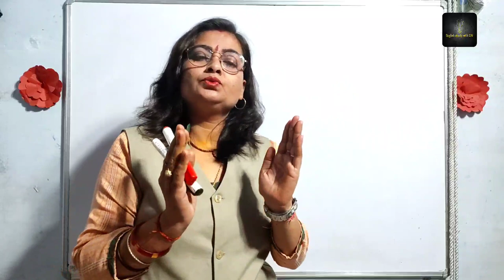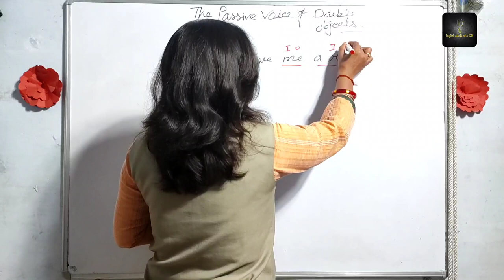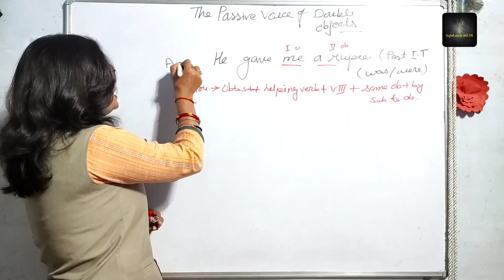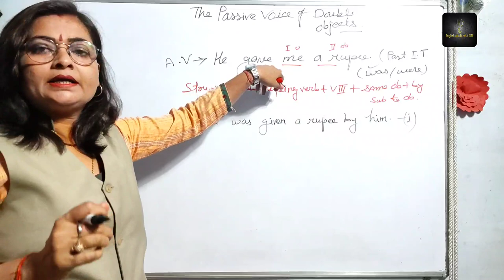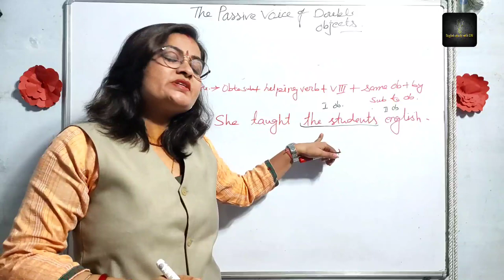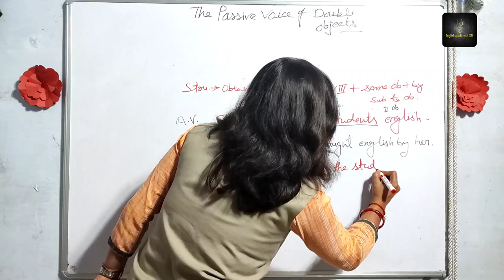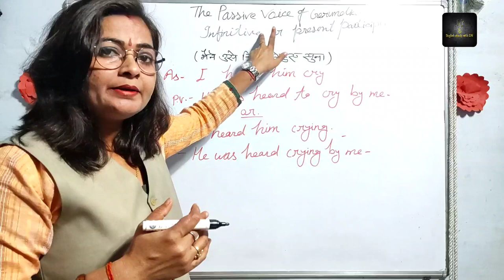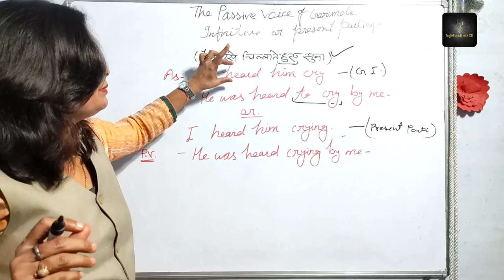THE PASSIVE VOICE OF DOUBLE OBJECT |PART-13 NCERT, STATE BOARD, 6th to 12th & COMPETITIVE EXAM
THE PASSIVE VOICE OF DOUBLE OBJECT

.The Passive_Voice of "DOUBLE_OBJECT | for NCERT, STATE BOARD, 6th to 12th & COMPETITIVE EXAM
Most verbs also have a passive infinitive form, which consists of the infinitive of be (with or without to) + the -ed form of the main verb: (to) be caught, (to) be done, (to) be helped, (to) be left, (to) be washed.
.What is active and passive voice?,

What does active and passive voice?,

.What is active and passive voice PDF?

What is the example of active and passive voice?,

What is active voice ‑ passive voice ?,

What is the examples of active and passive voice?,

What is the difference between active and passive voice?,

What are some examples of active and passive voice?,

What are the some example of active and passive voice ?,

active and passive voice examples with answers,
how to introduce active and passive voice in class,
passive voice structure,
active and passive voice rules,
conclusion of active and passive voice,
passive voice of introduced,
i sing a song passive voice,

what, when, where, how, why, how much, since when, how many, untill when and many more.